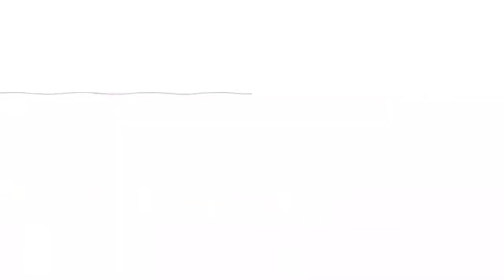Power Talk EP-15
International Youth Day -12 August 2022